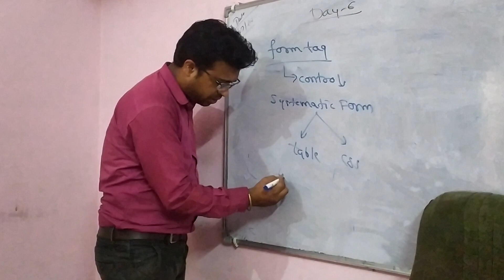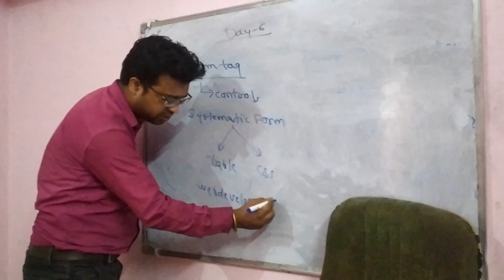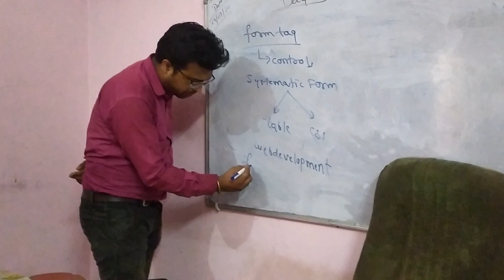best institute for web designing in jabalpur , VISTAR FOUNDATION JABALPUR